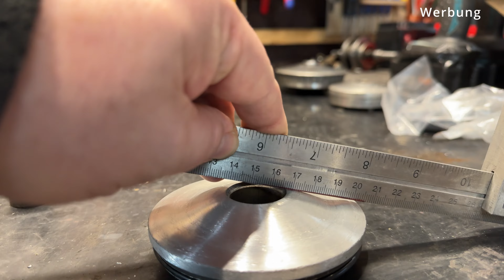Michi schraubt ... Schweinestall-Honda Teil1 - Rollergetriebe wird erneuert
jede Menge defekte und verhurte Teile werden erneuert...ob sich das alles lohnt ? Viel Spass dabei...